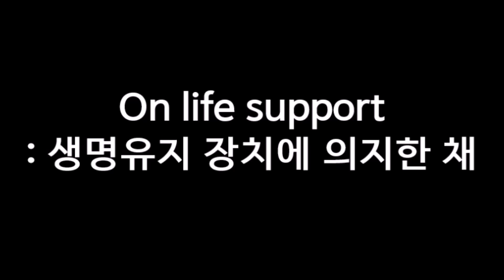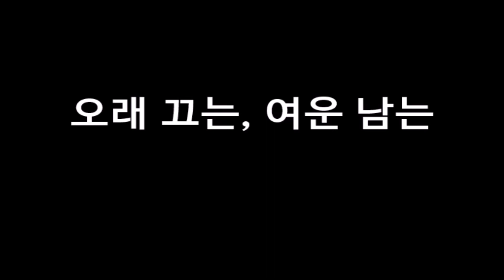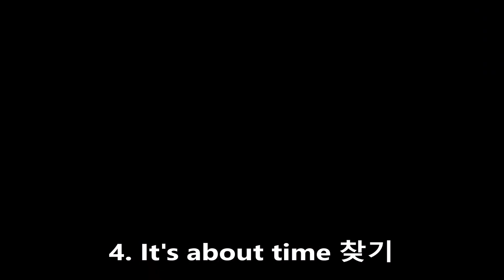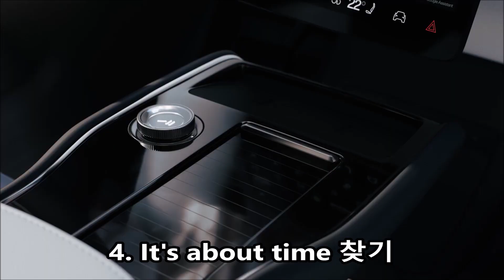3분 안에 미드 40편 몰아보기! (키즈반 222주차) 넷플릭스에서 자주 나오는 표현 5개, 자막 안보고 미드보기 훈련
* 키즈 스터디 무료체험 카톡신청 : vividsepks
* 초등학생을 위한 소프트한 버전의 온라인 스터디.

[00:00] - 1. 집안의 가보 : Family heirloom
[00:41] - 2. 생명 유지 장치에 의지한 채 : On life support
[01:13] - 3. 오래 끄는, 여운이 남는 : Lingering
[01:58] - 4. 기상 예보관 : Meteorologist
[02:34] - 5. 결혼반지 전달자 : Ring bearer
[03:23] - 6. 지치는, 힘든 : Exhausting
[03:51] - 7. 탐험, 탐사 : Exploring
[04:21] - 8. 죄가 있는, 유죄의 : Guilty
[04:52] - 9. 이제 때가 되었다! : It’s about time.
[05:22] - 10. 대역 배우 : Body double

자막 안보고 넷플릭스, 미드, 영화 즐기기 위한 기초 훈련.
표현 열심히 외우면서 영화 열심히 보면 6개월이면 귀가 뚫림!
미드에서 가장 자주 나오는 빈출 표현 모음
영어를 두려워하거나 시작이 늦은 아이들을 위한 초등영어 시작점으로도 좋음.
유학, 이민 준비를 하거나 듣기평가, 말하기 speaking 시험에도 많이 도움이 됨. 당연히 회화도 일취월장!